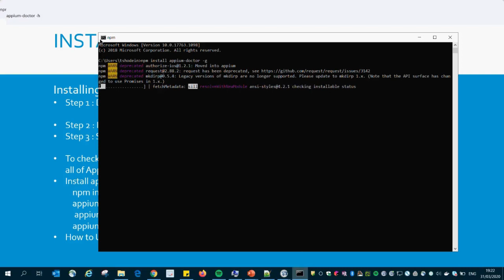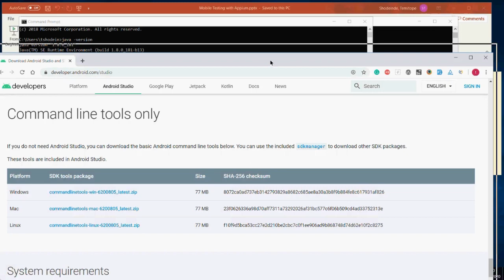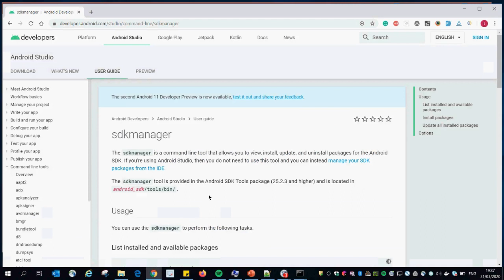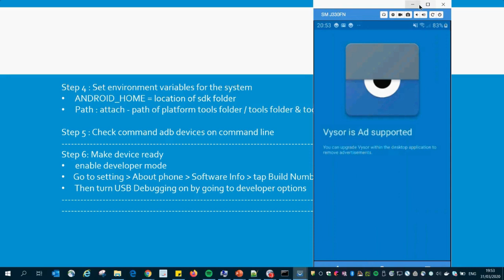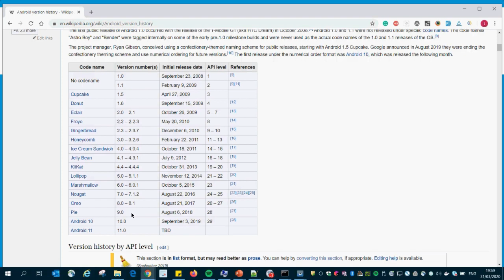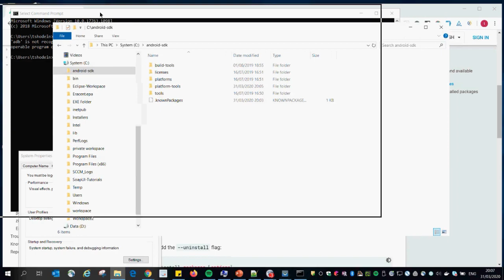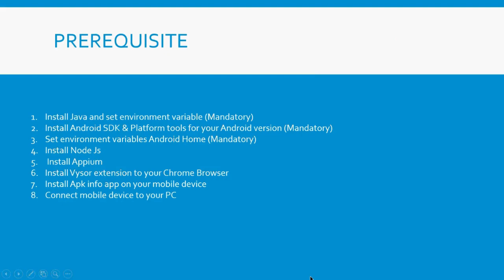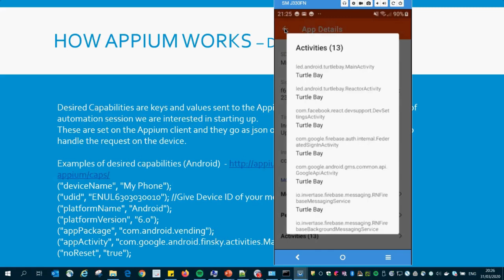Introduction To Mobile Testing- Class 3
Installing Appium on Windows
Connect Mobile Device to your PC